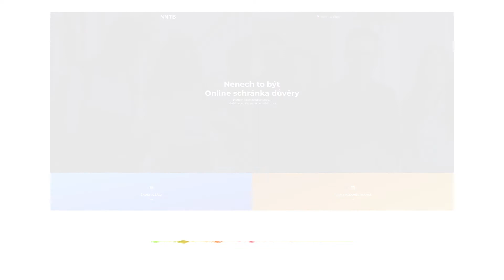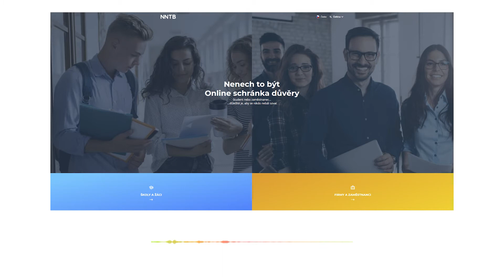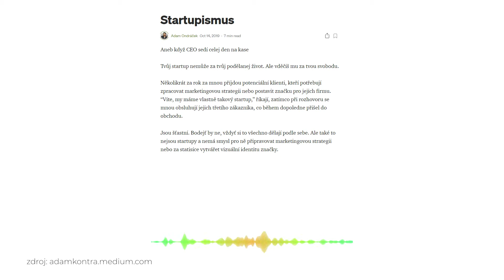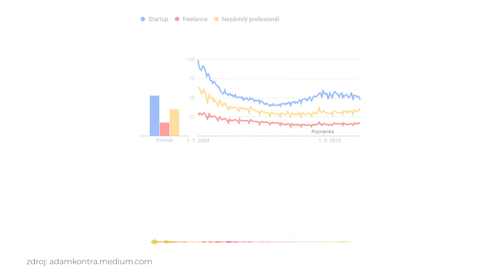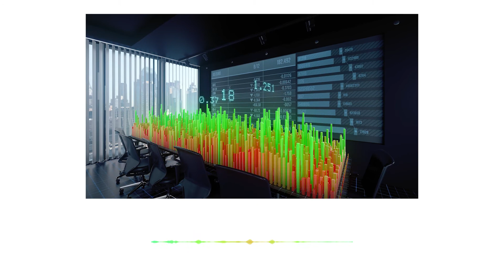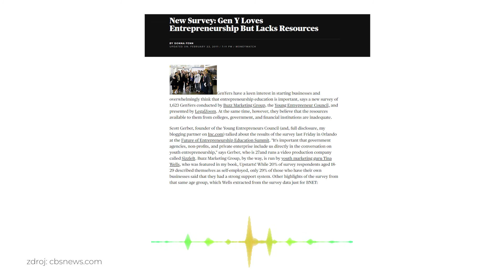KONTRA trends 2021: Tekutá práce (teaser) s Janem Slámou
Každý rok vyhlašujeme KONTRA trends a právě jeden z očekávaných trendů - pojmenovali jsme jej Tekutá práce - vám dnes představím s Honzou Slámou, zakladatelem investičního fondu Jinej fond a také nejmladším českým podnikatelem.

Všechny trendy si pak můžete přečíst nebo poslechnout ve speciálně vydaném e-booku. Stáhnout si jej můžete zde

S Honzou se ale nebudeme bavit jenom o Tekuté práci a jak ke svému času budou lidé v následujících letech přistupovat. Budeme se bavit o motivaci, o tom, jak důležité je vidět ve své práci smysl a nejenom přísun peněz a nakonec také o tom, co je největším nebezpečím pro současnou mladou generaci.